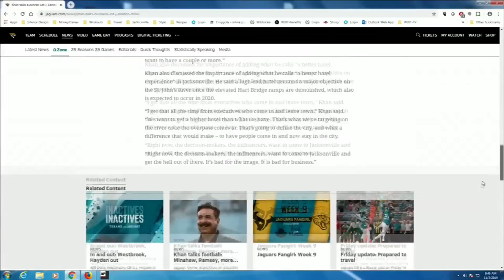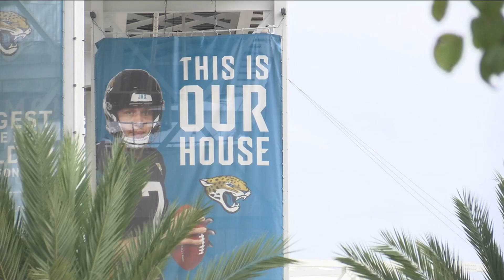Jaguars owner Shad Khan hints at need for new stadium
In an interview he gave in London over the weekend, Jaguars owner Shad Khan Khan touched on a variety of issues, including the importance of keeping at least one home game in London each year for...